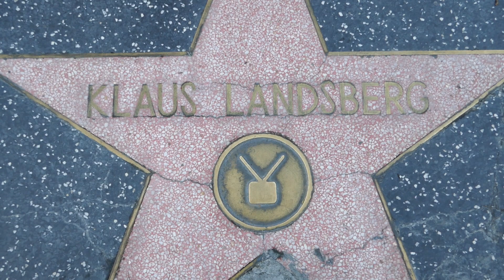Director Klaus Landsberg Hollywood Walk of Fame Star DAMAGED Los Angeles California USA January 2022